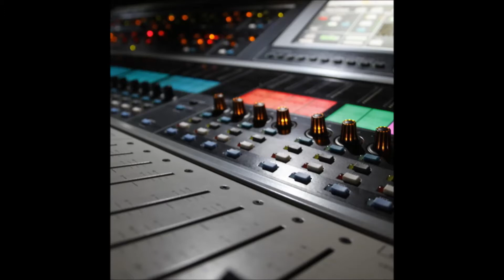Christian Boyer - Disco Disco!